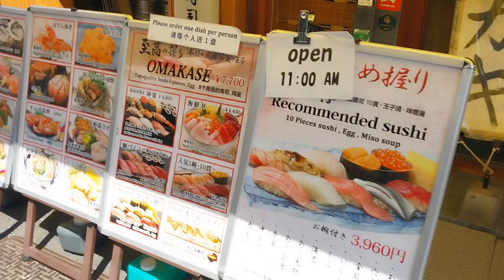Exploring Tokyo While The Exhaustion Kicks My a** || Solo Japan Vlog Ep: 3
Hey guys this episode I explore places such as tsukiji fish market, the stair case from your name, the shibuya crossing from jjk, and kabukicho from yakuza 0. This was my last day in tokyo and wanted to make the most of it so I dragged my tired butt all across tokyo in order to see the most. I wish I stayed a week but in order to fit all of my itinerary I only had 3 days in tokyo. So hope you liked this video, I tried to not include too much voice over and Im currently experimenting with editing with and without voice overs so tell me which one you guys like better.

Time stamps

0:00 Intro
1:10 end of intro
1:25 walk to tsukiji fish market
1:40 sukiya
2:28 Entering tsukiji fish market
3:30 ordering ice cream
4:46 ordering squid
6:52 holy eel
8:02 lawsons fried chicken
10:33 your name staircase
11:24 heading to shibuya
12:15 shibuya start
13:00 crossing shibuya
14:00 start to pokemon center
14:24 inside nintendo/pokemon center
16:50 leaving center
18:08 kabukicho/red light district
18:57 ending

Music used

Anime Clips Used:
mob psycho
mob psycho season 2
mob psycho season 3
yuru camp
yuru camp season 2
grand blue
jujutsu kaisen
death note
hunter x hunter
nichijou
skip and loafer
gintama
one punch man
One Piece
barakamon
komi cant communicate
haikyuu
konosuba season 1
girls band cry